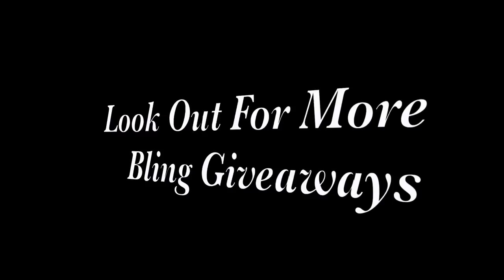BLING GIVEAWAY FAVOURITE OPTION WINNERS 💎💎💎💎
Hi Everyone... thank you all who entered my Favourite Options giveaway and look out for more Bling Giveaways to come 💎💎💎💎

I have permission to use this song done by my nephew Apt416
You can find the full version of his songs on Instagram
@apt416music  and tell him petalisbless sent you 😘
This song is called Wavy.   when you go on his page he has a link to soundcloud and thats where you find his music.